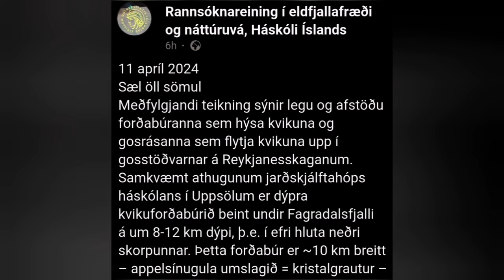KayOne Magma Source Is Shallower Than We Thought, Iceland Volcano Eruption Update